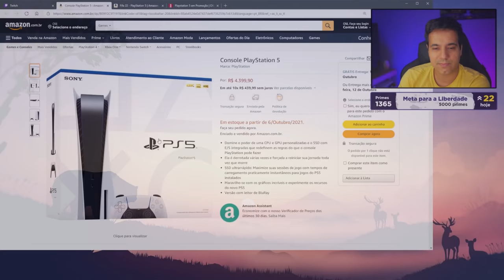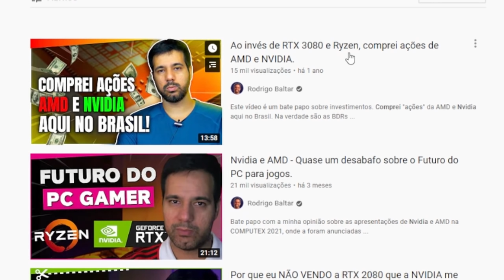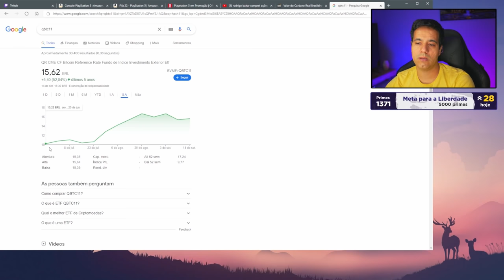PARCELE seu PS5 e INVISTA seu dinheiro.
Bate papo sobre investimentos, como você pode parcelar o PS5 e comprar ações da NVIDIA com o dinheiro restante. Falamos também sobre ETFs de criptomoedas e investimentos no exterior.